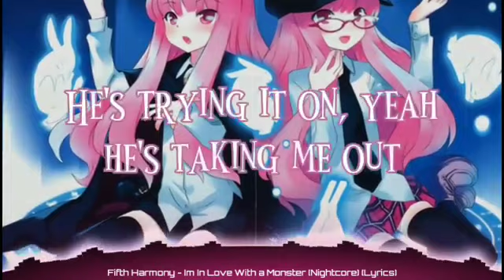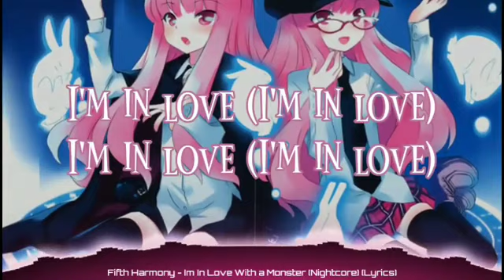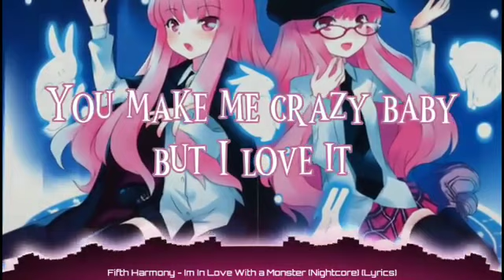Fifth Harmony - Im In Love With a Monster (Nightcore) (Lyrics)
➤𝐒𝐎𝐍𝐆: Im in love with a monster

➤𝐁𝐀𝐂𝐊𝐆𝐑𝐎𝐔𝐍𝐃 𝐋𝐈𝐍𝐊

➤ fifth harmony
(Song Artist)

➤ im in love with a monster

[Lauren:]
Oh, he'll buy me a thorn before he'll buy me a rose
Be covered in dirt before I'm covered in gold
He's trying it on, yeah, he's taking me out
Say what you want but I won't ever be told
Cause I'm in love with a monster

[Camila:]
Friends say I'm stupid and I'm out of my mind
But without you, boy, I'd be bored all the time
No, I don't really care for the same conversation
Got everything I need, and I'd rather be chasing
Chasing love, with a monster

[Normani (Ally) Lauren:]
I'm in love with a monster

[Dinah:]
Wrap me in leather before you wrap me in lace
We breaking rules like we changing the game

[Normani (Ally):]
He's trying it on, and he's taking me out

[Ally:]
My daddy told me, I should have better taste
But I'd rather pay to see the look on his face
No, I don't really care for the lame conversation

[Normani (Ally) Lauren:]
I'm in love with a monster (Hey)

[Lauren:]
Sweeter you try, they don't be getting love from it
Ain't worth a dime cause I just don't get enough from it

[Camila:]
Leave it to me, don't you see, I don't run from it
Bitter the better, hey, hey, hey, hey

[Normani (Camila) Dinah:]
You make me crazy, but I love it (I love it baby)
You make me crazy baby, but I love it (pretty baby)
You make me crazy, but I love it
You make me crazy baby, but I love it

[Dinah & Normani (Ally) Lauren:]
Everybody now
Did you know (Did you know)
Everybody loves a monster (mmm, yeah)
Everybody loves a monster (yeah)
I'm in love (we're in love) with a monster

[Ally (Camila) Dinah & Normani:]
(I'm in love)
Are you in love with a monster?
I'll never find another monster
I wanna know, I wanna know

Hit me, hit me, hit me
1, 2, 3, 4, 5, 6, 7, 8
Thank you, goodnight